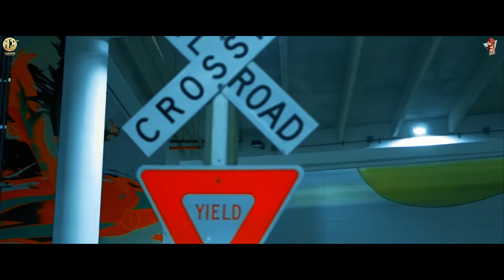UNMASK | Ranjit Bawa X Sunny Malton ( Official Video) | MXRCI | Ranbir | Latest Punjabi Songs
Ranjit Bawa Presents

Song -  UNMASK
Singer - Ranjit Bawa X Sunny Malton
Composer - Ranjit Bawa
Lyrics -  Ranbir Singh
Video - 5taara Films
Photography - Tarunjyot Singh
Label - Ranjit Bawa